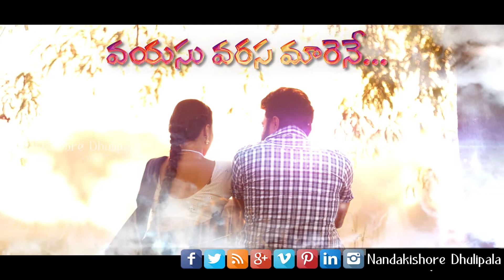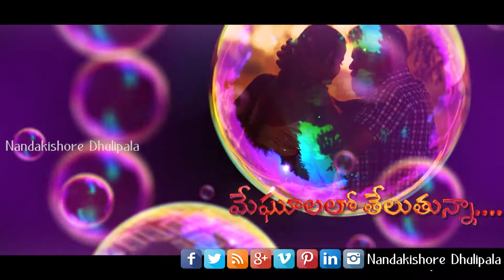NARASIMHAPURAM || Meghalalo Theluthunna Lyrical song ||Sriraj Balla||Karna Pyarasani ||NandaKishore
Movie: Narasimhapuram
song: Meghalalo Theluthunna
Cast: NandaKishore, Siri Hanumanth
DOP:Karna Pyarasani
Director: Sriraj Balla